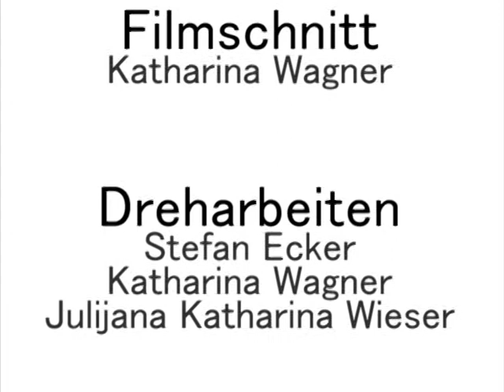Imagefilm der Tischlerei Gattringer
Dieser Imagfilm entstand im Rahmen unseres Maturaprojekts. Dadurch soll ein kleiner Einblick in die Produktion und Fertigung der Möbel gegeben werden.